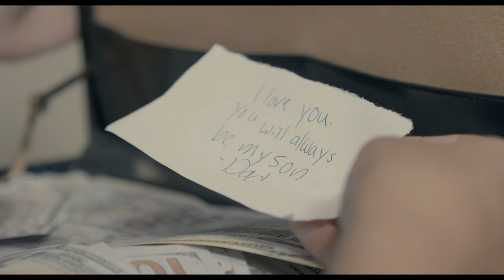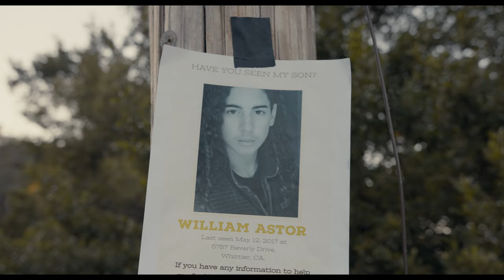The Son: An Award-Winning Short Film That Wows audiences Worldwide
The Son tells the story of a son who runs away with his inheritance and the complications that arise. This short concept shot for the feature movie is stunning, and we're excited to share it with you! If you're a fan of drama, suspense, and heartbreak, watch The Son!

GEAR USED
Blackmagic Ursa Mini G2
Sigma 18-35 F1.8

CAST
Joseph Anthony Camerieri - Peter Aster/Father
Javier Collazo Lopez - Young William Aster
Hima Dasari - William Aster

CREW
Luke Riether - Director Writer
Taylor Rountree - 1st AD
Enmanuel Crespo - Director of Photography
Selena Pesantez - Script Supervisor
Maurice Cheeks - Boom Operator//Sound Designer
Lauren Tidwell - 1st A/C
Stephen Ullom - 2nd A/C
Tyler Williams - Gaffer
Kyle Simpson - Sound Designer

Music Credits
We Wept By The Rivers Of Babylon - A Taylor
The Original  - Oh The Larceny
The Penance - A Taylor